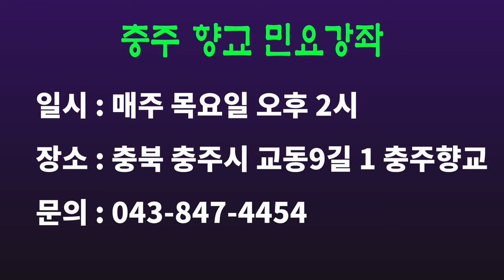밀양아리랑 1~7절' 배우기, 충주향교 민요강좌 시리즈(3), [서행복의 10분 민요교실] 국악, 경기민요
밀양아리랑 1~7절' 배우기, 충주향교 민요강좌 시리즈(3),  [서행복의 10분 민요교실] 국악, 경기민요,  Korean folk song of Seo, Haengbok, 韓國民謠

서행복과 선생님과 함께하는 10분 민요교실 코너입니다. 이번 회에는 충주향교 시리즈 세번째 시간으로  '밀양아리랑'을 함께 배워봅니다.

- 서행복 음반(한의 소리, 흥의 소리) 구입하기 : 두개 15,000원(발송비 포함), 농협 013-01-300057, 한국국악교육원
- 민요교재 구입하기 : 18,000원(발송비 포함), 농협 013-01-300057, 한국국악교육원
- 가요장단보 교재 구입하기 : 14,000원(발송비 포함), 농협 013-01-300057, 한국국악교육원